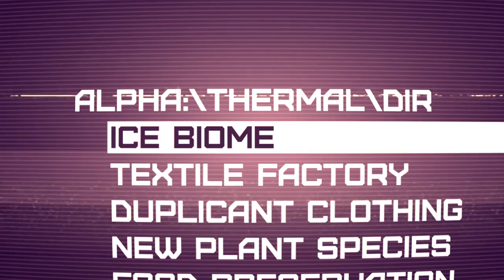Oxygen Not Included [ALPHA] - Thermal Upgrade Trailer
The depths of space are cold and lifeless, but at the center of this asteroid your Dupes are preparing to feel the heat with the Thermal Upgrade!

Key Features:
New Temperature Mechanics: Building meltdowns, burst pipes, spoiled food and temperature-based diseases all await to foil your plans for survival.

New Biome: Venture into the Ice Biome and obtain valuable resources like Ice, Snow and Wolframite, or take advantage of the chilly atmosphere to cool your colony off.

New Outfits: Build your own aquatic farm and grow the resources to weave protective and stylish outfits for your Dupes.

And more: New plants, buildings, resource bonuses, balances changes, bug fixes and more!